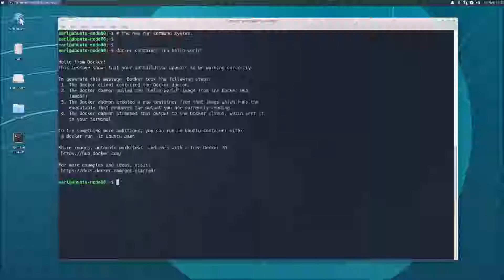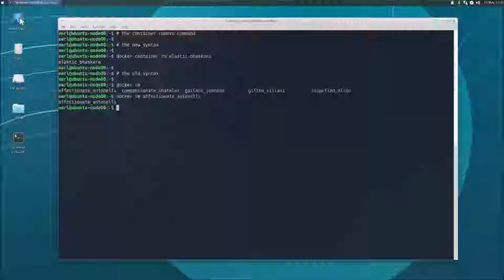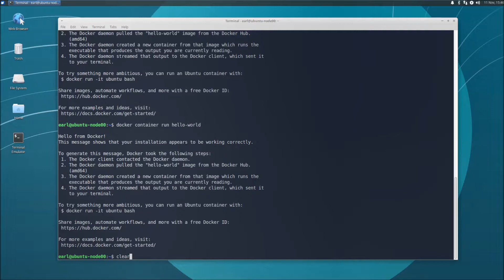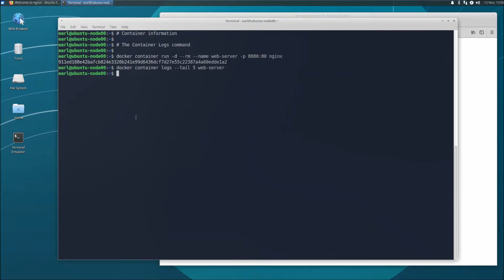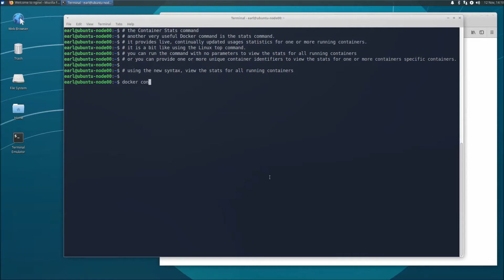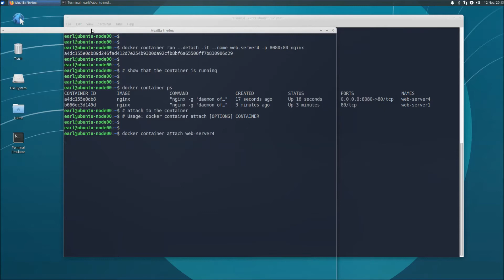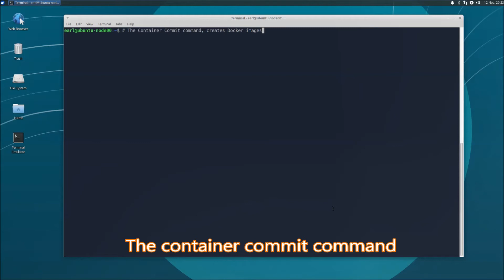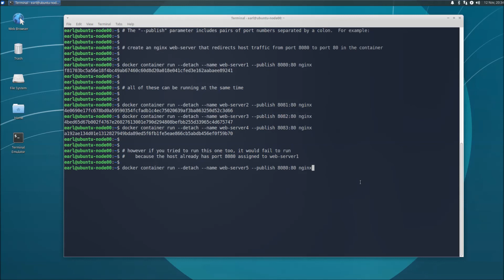Docker Quick Start Guide | 2. Learning Docker Commands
This is the “Code in Action” video for chapter 2 of by Earl Waud, published by Packt. It includes the following topics:

00:12 - The Docker run command
01:33 - The list container command
02:40 - The remove container command
10:45 - The stop container command
11:30 - The container logs command
12:50 - The container top command
13:30 - The container inspect command
16:50 - The container stats command
19:53 - The container attach command
22:16 - The container exec command
24:00 - The container commit command
27:33 - Back to the Docker run command

Docker is an open-source software platform that helps you with creating, deploying and running your applications using containers. This book is your ideal introduction to Docker and containerization.

Video created by Earl Waud